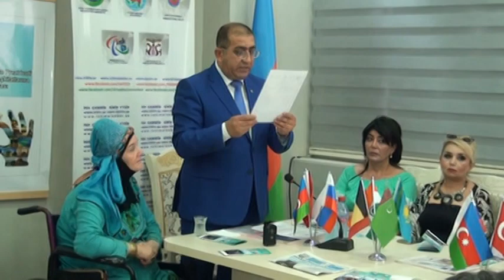SİMİB-nin layihə tanıtımı və Milli Mətbuat Gününü münasibətilə mükafatlandırılması.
SİMİB-nin layihə tanıtımı və İNK Milli Mətbuat Gününü münasibətilə mükafatlandırılması.

İNK - SİMİB və DAMMİB 22 iyul 2018-ci il tarixində Milli Mətbuat Günü münasibətilə Üzeyir Hacıbəyli Media Mükafatını təqdim etdi. İctimai anım, kreativ layihə təqdimatı, jurnalistlərin mükafatlandırması və ictimai dinləmələr oldu.
23 iyul tarixində İNK-nın Mənzil Qərəgahında  “Sabitlik və İnkişaf” Mərkəzi İctimai Birliyinin təqdimatında Milli mətbuat Günü və Kreativ turizmə həsr olunmuş dəyirmi masa, tədbir, müzakirə və təqdimat mərasimi baş tutdu.

Tədbiri SİMİB və İNK İH-nin sədri Rasim Məmmədov açaraq iştirakçıları salamladı, sonra layihə təqdimatı üçün sözü Aydın Xan Əbilova verdi. o isə öz növbəsində aşağıdakı məlumatları çatdırdı.
Natiq bildirdi ki, öz fəaliyyətini ölkəmizin sürətli iqtisadi-sosial, ictimai-siyasi inkişafı, genişlənməkdə olan vətəndaş cəmiyyətinin möhkəmlənməsi istiqamətində daha da gücləndirən, İctimai Nəzarət Koalisiyasının təsisçilərindən olan "Sabitlik və İnkişaf Mərkəzi" İctimai Birliyi Azərbaycan Respublikasının Prezidenti yanında Qeyri-Hökumət Təşkilatlarına Dövlət Dəstəyi Şurasının 2018-ci ilin 1-ci qrant müsabiqəsinə təqdim etdiyi məqsədilə internet və sosial şəbəkələrdə məlumatlandırma tədbirlərinin təşkili" adlı layihəsi həyata keçirilməyə başlayıb.
4 ay müddətində, may-avqust 2018-ci il tarixlərində həyata keçiriləcək kreativ layihə  uğurla gerçəkləşdirilir. Bütün dünyada baş verən iqtisadi dəyişikliklər, İKT-nin və robot texnikasının, süni intellektin sürətlə inkişafı, klassik iş yerlərinin yeni kreativ fəaliyyət növləriylə əvəzlənməsi, qlobal iqtisadi böhran, Azərbaycanda qeyri-neft sektorunun inkişafına dair ölkə Prezidentinin qəbul etdiyi proqramlar, eləcə də milli turizmin inkişaf etdirilməsiylə əlaqədar dövlətimizin apardığı siyasəti dəstəkləmək layihənin əsas məqsədlərindəndir. Milli turizim sahələrinin inkişafına təsir göstərə biləcək intellektual-kreativ resursların hazırlanması, İnternetdə - sosial şəbəklələrdə dəstəklənməsini, Azərbaycan əyləncə-istirahət mədəniyyətinin dünyaya çıxararaq əcnəbi turistlərin öıkəmizə axınına təkan verməyi qarşısına məqsəd qoyan innovativ layihə yerli xüsusiyyətləri nəzərə almaqla, sözügedən sahələrə yanaşmaları əsas götürür, bu istiqamətdə bacarıqlarının beynəlxalq standartlara yaxınlaşmasını təbliğinə yönəlib. Bu sahənin müxtəlif peşə sahiblərinə öyrətməklə mədəni turizm sahəsində intellektual-kreativ materialların yeni - fərqli virtual məhsullardan ibarət resursların yaradılması nəzərdə tutulur, bölgələrdə onların tanıdılması, İnternet və sosial şəbəkələrdə məxsüsi olaraq PR-ı aparılması nəzərə alınıb. Layihə çərçivəsində turizmin elmi-kreativ tərəflərindən ibarət rəqəmsal nəşrlərin, digər audio-vizual, virtual məhsulların yayımı, təbliği, eləcə də bu sahədə problemlərin araşdıraraq cəmiyyətin müzakirəsinə çıxarması nəzərdə tutulur.
Kreativ biznesin ən çox inkişaf etmiş sahəsi olan beynəlxalq turizmin mədəni və etnoqrafiq istiqaməti hələ də yetərincə tədqiq olunmayıb, turizmlə bağlı lazımi vəsaitlərin hazırlanmaması, milli turizmin İnternetdə, xüsusən də virtual aləmdə yetərincə təbliği, tanıtımı təşkil edilməməsi, sahəvi-elmi ədəbiyytların elektron variantların olmaması müəyyən mənada iqtisadiyyatın bu yüksək gəlili növünün inkişafında problemlər yaradır.
Turizm ölkənin bir saylı vizit sahəsi sayılır, xaricilər milli mədəniyyəti, xalqın həyatını məhz fərdi və qrup halında səyahət etməklə tanıyırlar. Bu tanışlıq zamanı isə nəinki ölkəmizdə yaşayan vətəndaşlarımız, həmçinin 50 milyonluq soydaşlarımız qiyməti baha olan, tirajı məhdud kağız kitablar deyil, elektron resurslarda, e-kitabxanalarda sərbəst istifadəyə verilmiş e-kitablar formasında tələbat duyulur. Turizm və mədəni turizmə həsr olunmuş praktik çap və vizual vəsaitlərin sosial şəbəkələr, İnternet resurslarında yerləşdirməklə bu sahədəki nisbi boşluğu qismən doldurmaq lazımdır. Eyniliklə, Azərbaycan haqqında müxtəlif dillərdə yaradılan audio-vizual, reklam xarakterli video materialları, tanıtım məhsularını sosial şəbəkələr, videopaylaşım platformaları, kompyüter və smartfonlar üçün ayrıca proqram əlavələri, tətbiqlər yaratmaqla bu istiqamətdəki boşluqları doldurmaq mümkündür.
Xarici və daxili turizm industuriyasında çalışan peşəkarlar əksər hallarda sahəvi ədəbiyyat, təcrübələrin paylaşılması, müxtəlif dillərdə İnternet resursları və e-nəşrlərin azlığıyla rastlaşırlar.
Layihə turizm sahəsində yeniliklərlə bol modellərin ölkəmizdə də inkişafına xidmət edəcək kreativ-innovativ təşəbbüslərin dəstəklənməsi ilə yanaşı, kreativ biznes və mədəniyyət sahələrdə yeni iş yerlərinin açılmasını təşviqinə yönəldilib.

SİMİB - İNK və DAMMIB Analitik İnformasiya Mərkəzi